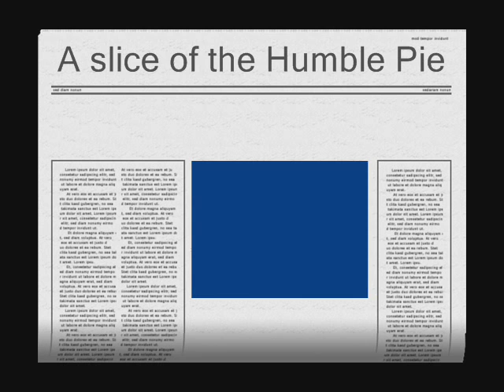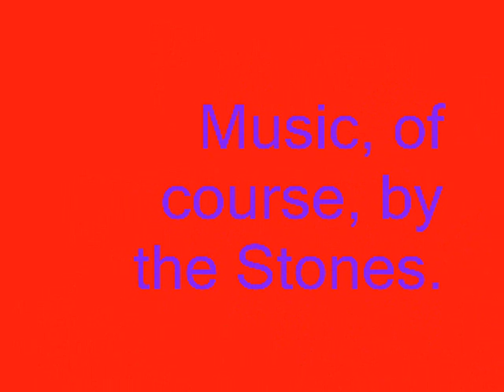kate Humble Pie (etc)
metamorphic imagery via Paintshop Pro, Photoshop and Windows Movie Maker. First attempt.